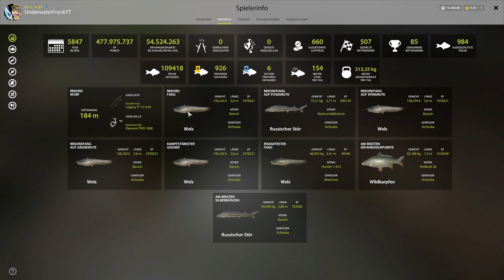Trophy See Elritze an der Tunguska | Russian Fishing 4 #362 | Deutsch | UwF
Russian Fishing 4 #362 | Guter Spot für Trophy See Elritze an der Tunguska. Viel Spaß euer UnderwaterFrank und Petri Heil.

Mein PC Equipment:
►CPU: Intel I7 6700k
►MSI Z170AGaming Pro Carbon